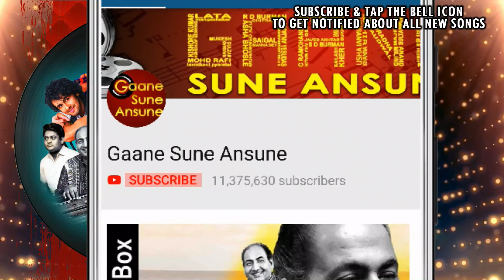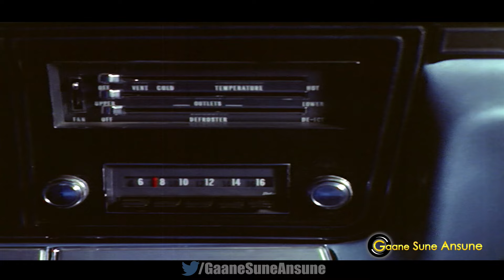Yeh Daman Ab Na Chhutega Kabhi | Lata Mangeshkar | Baharon Ki Manzil 1968 Songs | Dharmendra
Presenting YEH DAMAN AB NA CHHUTEGA KABHI FULL VIDEO SONG from BAHARON KI MANZIL movie starring Dharmendra, Meena Kumari, Rehman, Anwar Hashmi in lead roles, released in 1968. The song is sung by Lata Mangeshkar and music is given by Laxmikant-Pyarelal, music is available exclusively on Gaane Sune Ansune.

Song: YEH DAMAN AB NA CHHUTEGA KABHI
Singer: LATA MANGESHKAR
Music Director: LAXMIKANT-PYARELAL
Lyricist: MAJROOH SULTANPURI